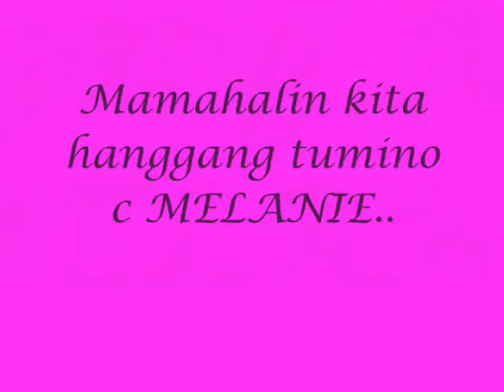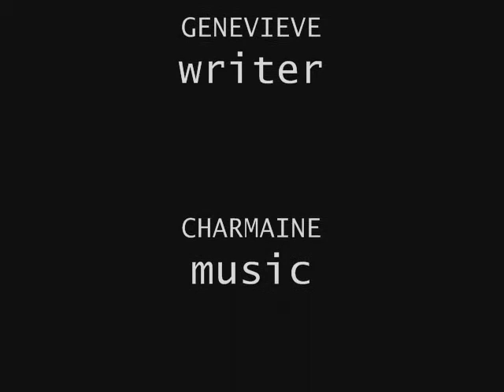goin bulilit pick up lines by dasp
this was made last february 16,2013 in celebration with the valentines day..hope you will like it..